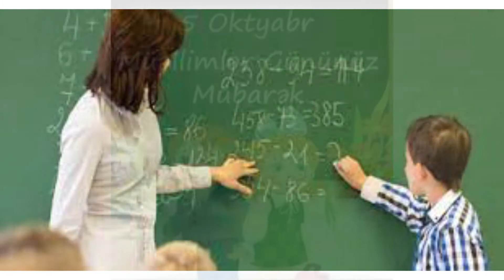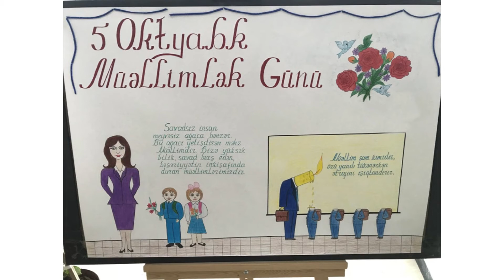Yevlax şəhər M.M filialı Ərəş kənd F.e. Beynəlxalq Müəllimlər günü ilə əlaqədar videoçarx hazırlayıb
Bərdə Regional Mədəniyyət İdarəsi Yevlax şəhər Mədəniyyət Mərkəzinin filialı Ərəş kənd Folklor evi Beynəlxalq Müəllimlər günü ilə əlaqədar videoçarx hazırlayıb